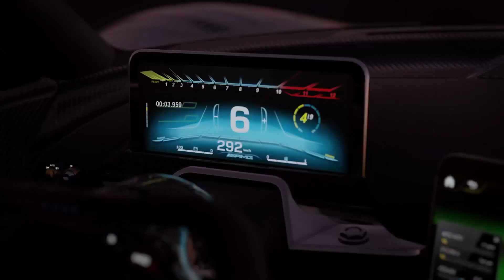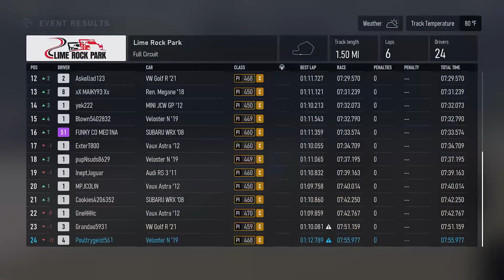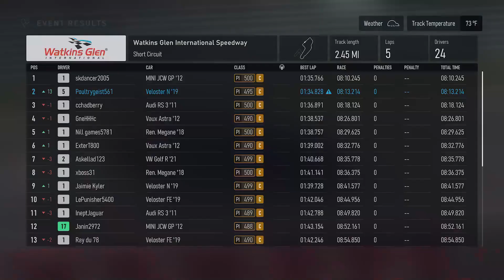Forza Motorsport Exposes Me as a Bad Driver